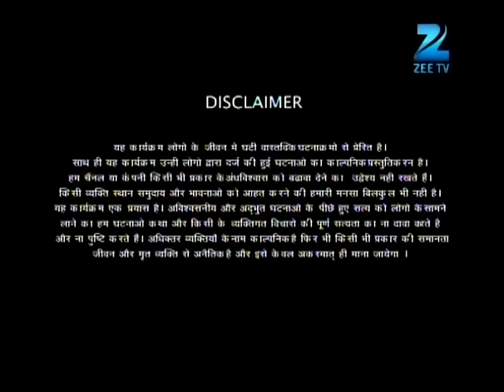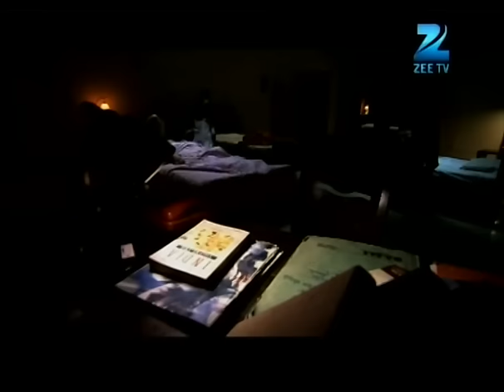Neelam नहीं cut कर पायी अपना birthday cake | Fear Files | Ep. 193 | Zee TV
Show Name : Fear Files
Producer/Star Cast : Sunny Leone, Jannat Zubair Rahmani,Amrapali Gupta.
Episode No : 193